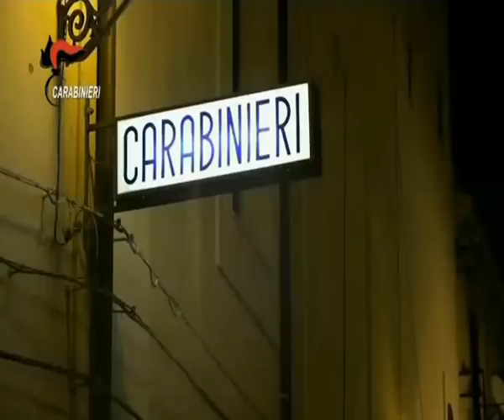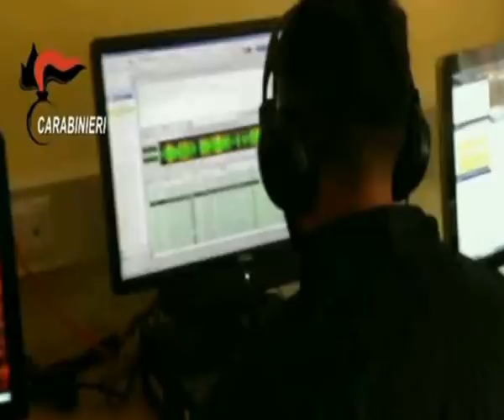AFRICO: INTERCETTAZIONE SCONVOLGENTE | IL VIDEO